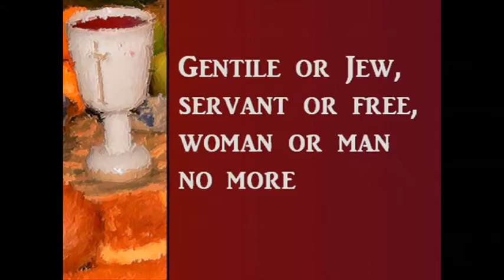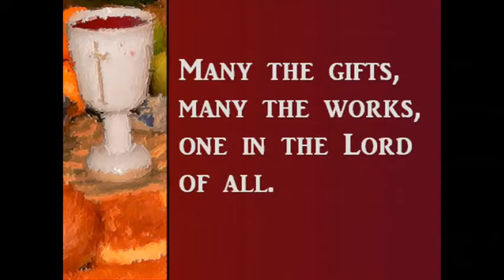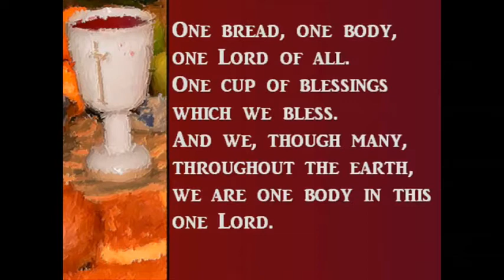June 7 worship service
Online worship for June 7, at St. Paul's United Church in Stirling